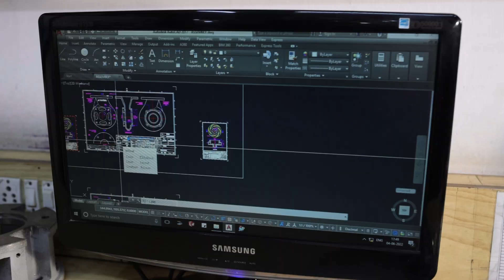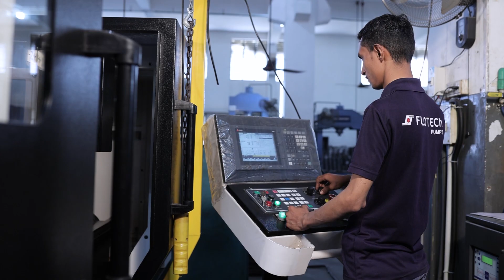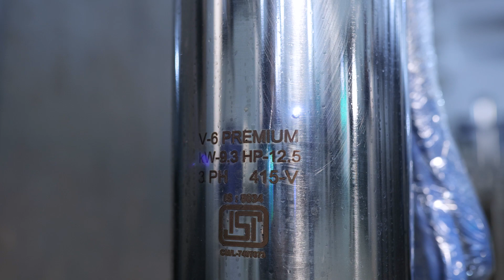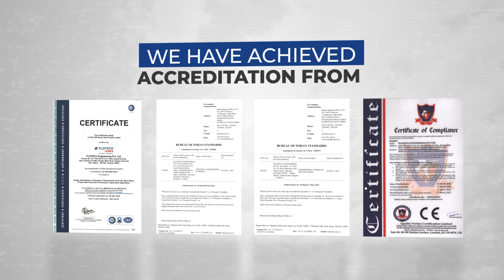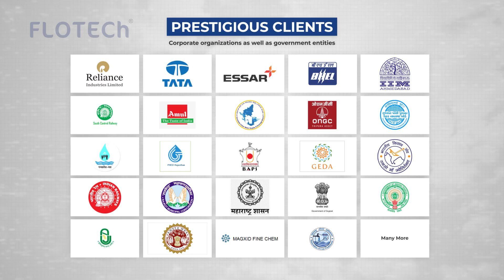Flotech Pumps, Submersible Water Pumps, Openwell I Corporate Video I Flotech Engineering Pvt. Ltd.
Flotech   – Innovation & Excellence

Flotech Engineering Pvt. Ltd.